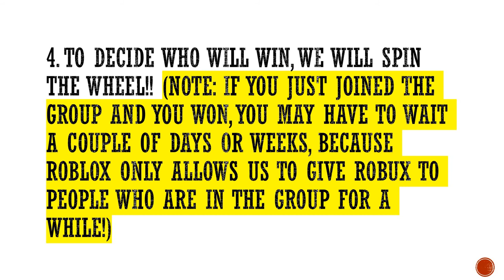50 Robux Giveaway!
What Is Up Guys today, me and my brother will be giving away 50 Robux through our group! Make sure they follow all of the instructions in the video to correctly enter, also stick to the end to see the deadline to enter!